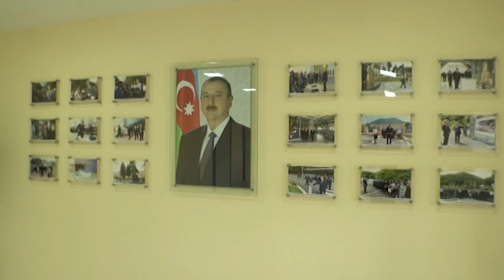Təhsil naziri Oğuzda yeni məktəbin açılışında iştirak edib